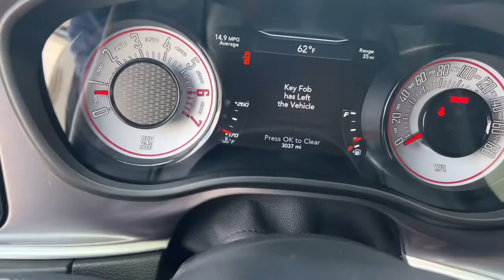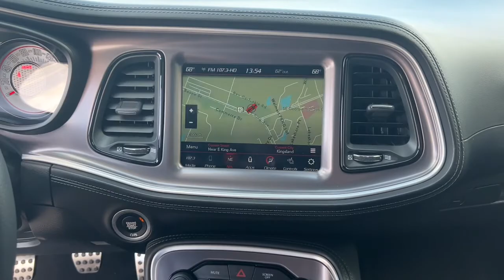2021 Dodge Challenger Jacksonville, Orange Park, Gainesville, Ocala, Kingsland GA MH603195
Hellraisin Used 2021 Dodge Challenger available in Kingsland, Georgia at Murray Ford of Kingsland. Servicing the Jacksonville, Orange Park, Gainesville, Ocala, Lake City, FL area.
2021 Dodge Challenger R/T Scat Pack - Stock#: MH603195 - VIN#: 2C3CDZFJ3MH603195

Clean CARFAX. Priced below KBB Fair Purchase Price! Odometer is 3807 miles below market average!